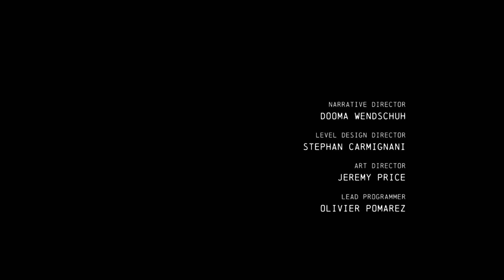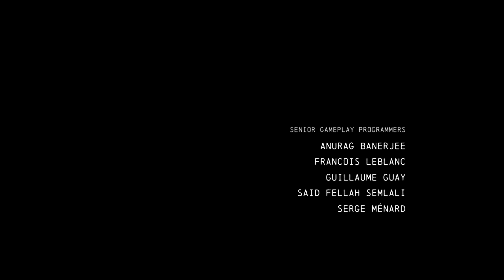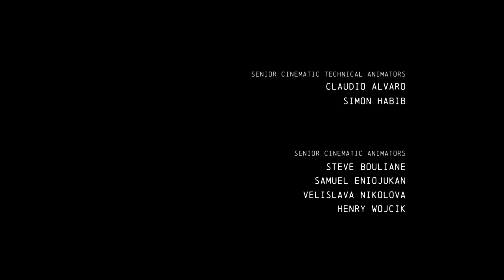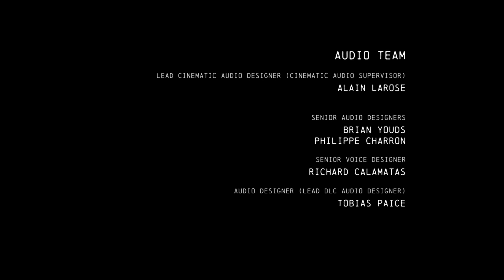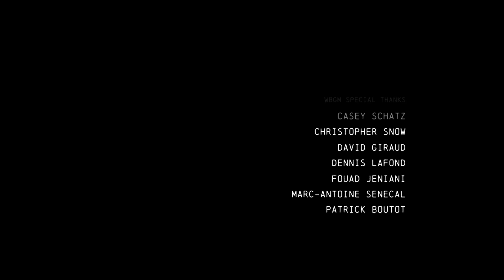Batman: Arkham Origins | The Grand Finale | The Winter Solstice